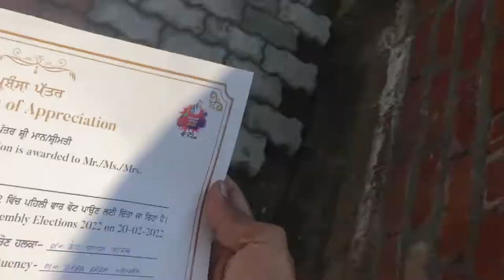Viah Kida, Pta Ni😂 | Free Ch Pakodai | Navy Ch Bharti🤔 | First Time Voting - Experience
Hit likes.

Lots of  ❤️

📍(Punjab